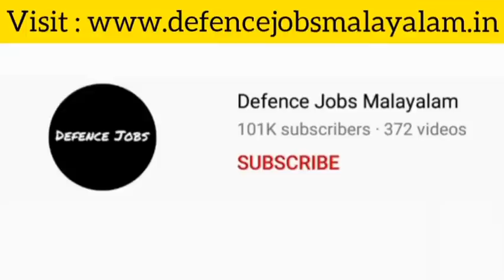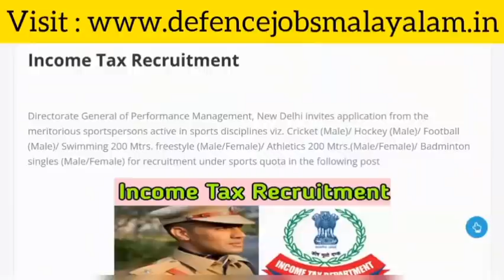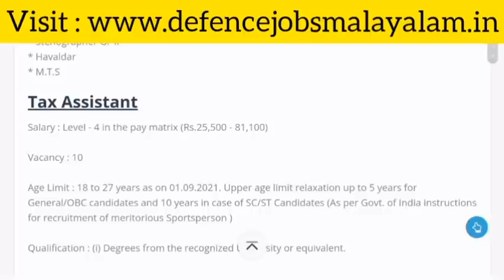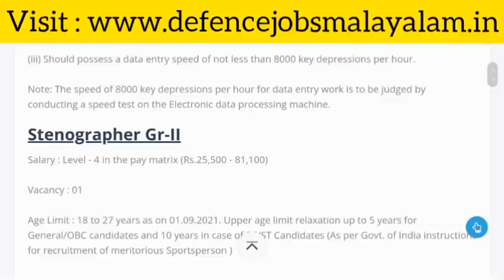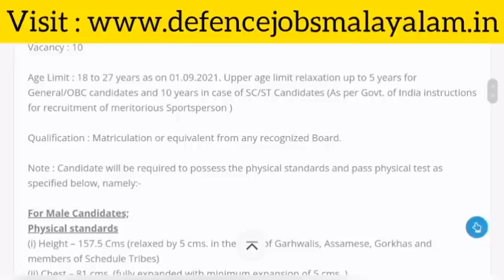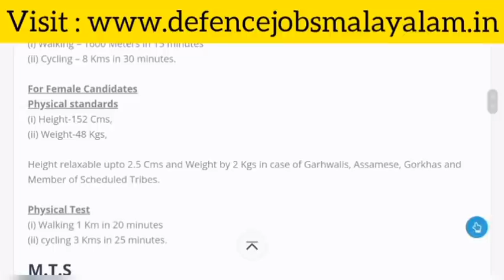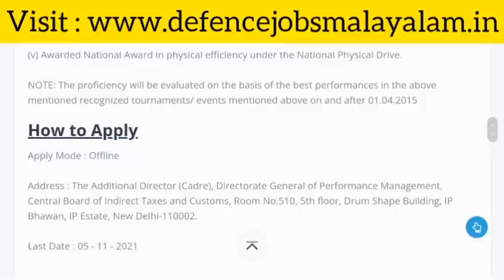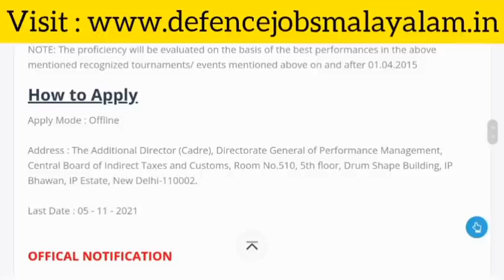Income Tax Recruitment || Full Details || Defence Jobs Malayalam